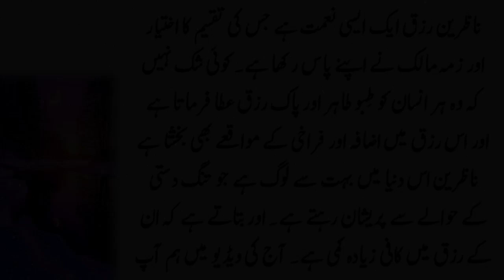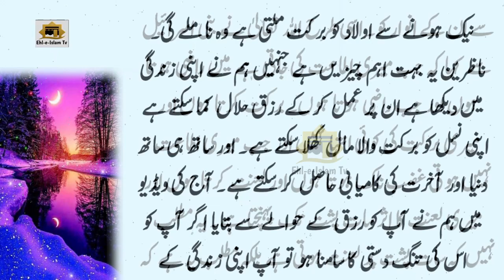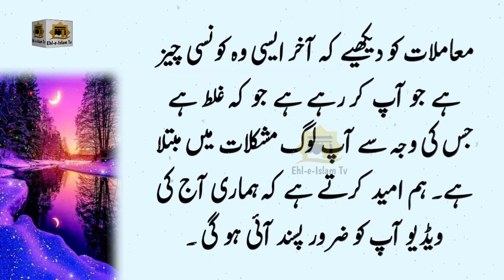Miya Biwi ki Galtiyan Aur Rizq Ki Tangi || #125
In this Video I Will share The mistakes of the husband and wife that cause scarcity of sustenance in the house If you enjoy our Video please like & leave a comment for us.